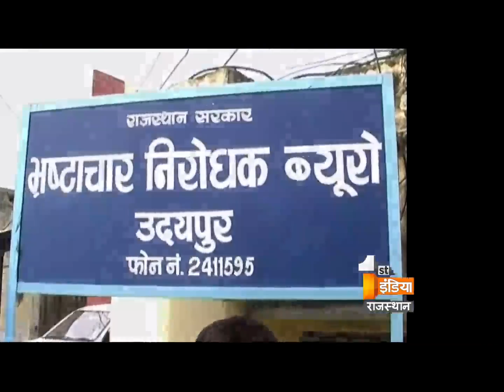Singhvi and 5 other officers accused of corruption on remand | Dial 100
Through investigation it had been discovered that the entire case  was planned and ran by the mastermind Ashok Singhvi. The biggest bribery case of the state had raised many questions on the department and all the officials. Now further the bank accounts of Singhvi and other accused.
Two senior officials of the mining department were caught in alleged bribe of Rs. 2.5 Crore in what could be said as one of the biggest Anti Corruption Bureau’s raid in recent months. As per the initial information obtained from the sources, Additional Director Pankaj Gehlot (Udaipur) and Senior Mining Engineer P.R. Ameta ( Bhilwara) were detained for the alleged scandal. After the sudden trap by ACB officials from Jaipur, havoc has been created in the Mining Department. ACB is now investigating the alleged relation of Pankaj Gehlot with a businessman.
Only time will tell, what next will come out of investigation.